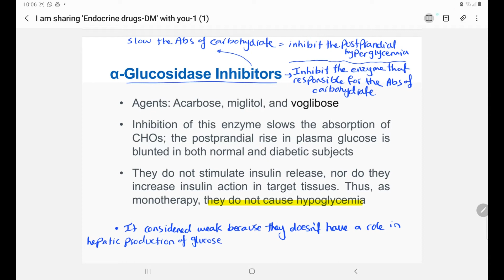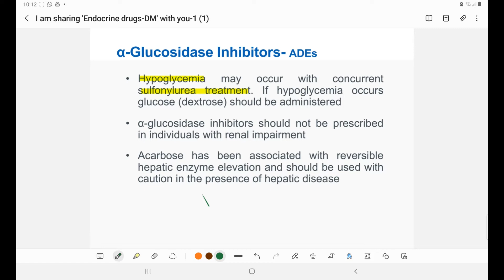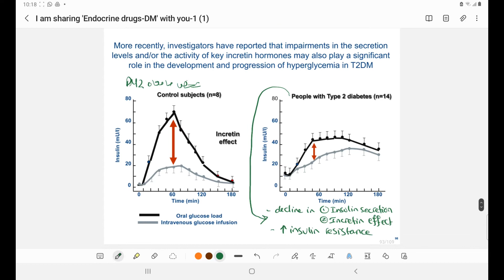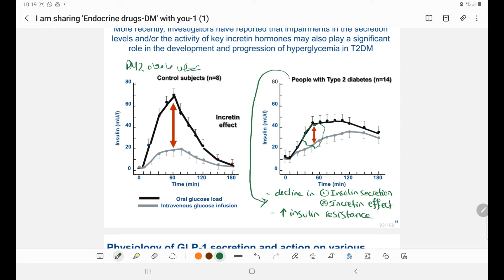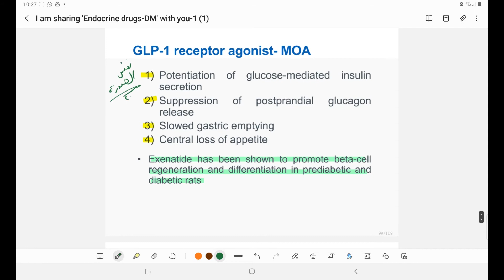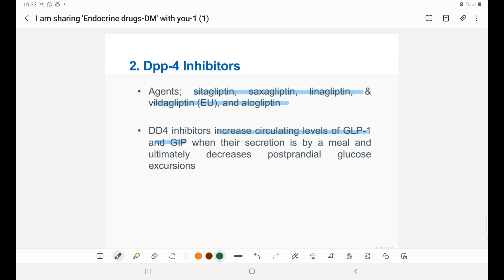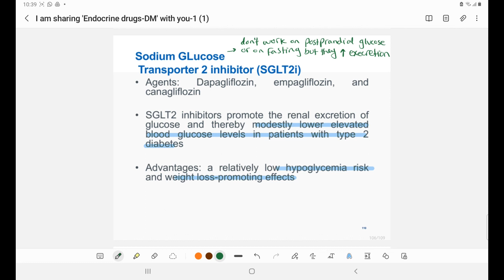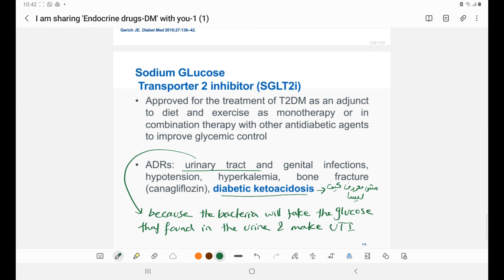Pharmacology 2 - Antidiabetic Drugs 4